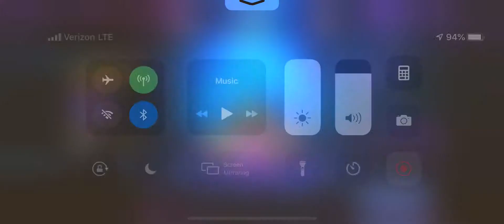Summoning Pop Fizz